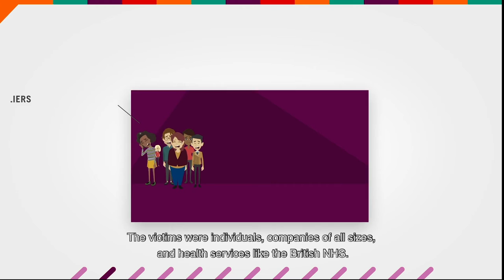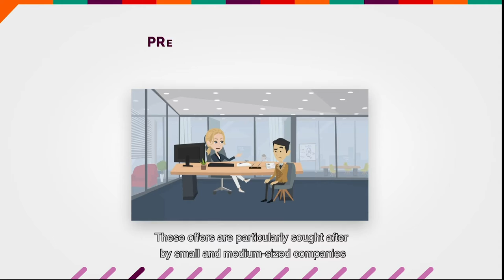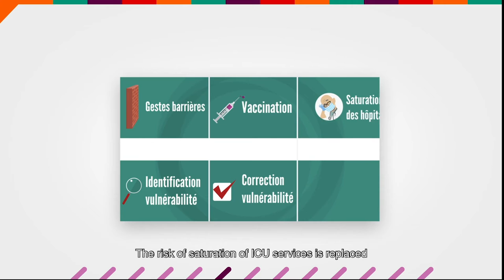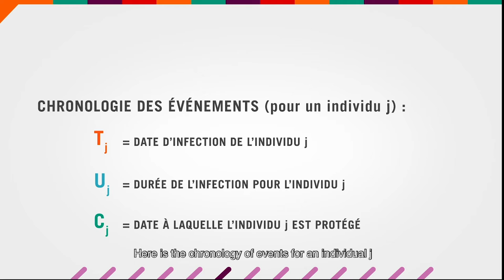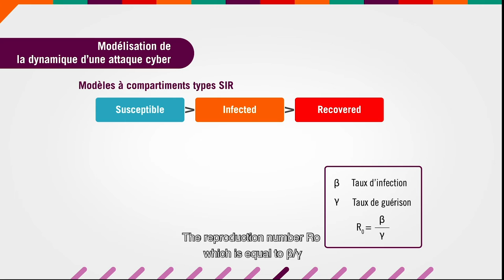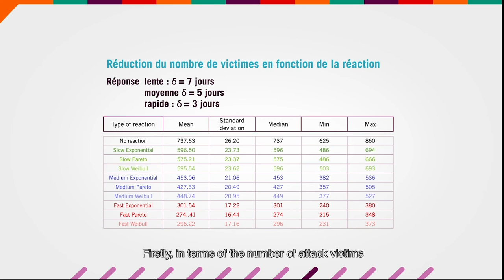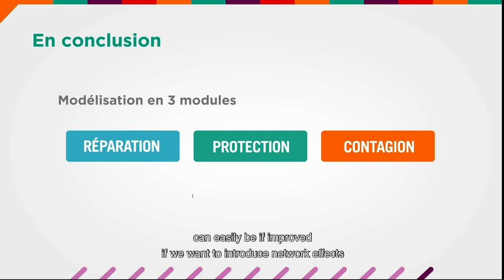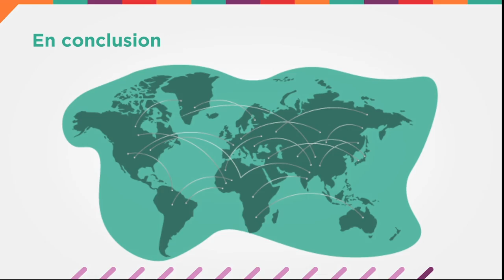ILB Methods°5: Risks of cyber claims accumulation for the insurance industry